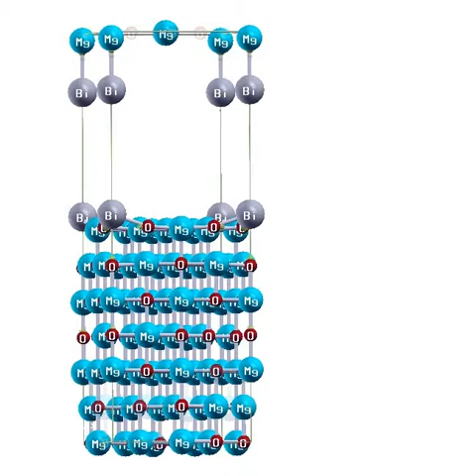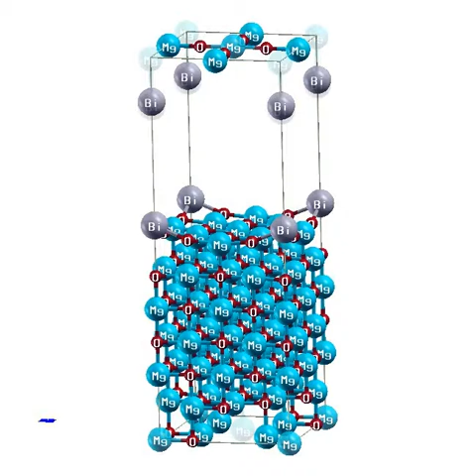Incorporación de Bismuto (001) MgO primera capa 1